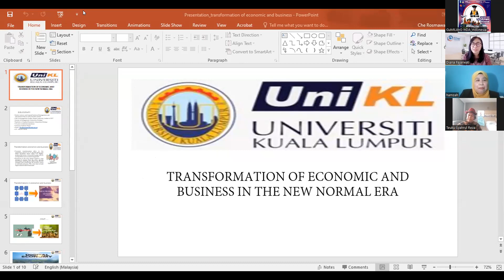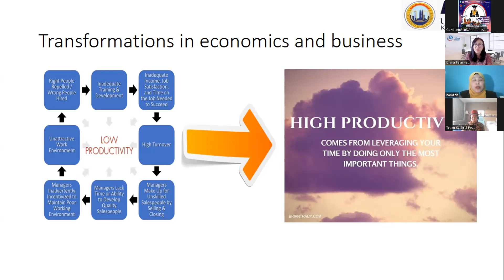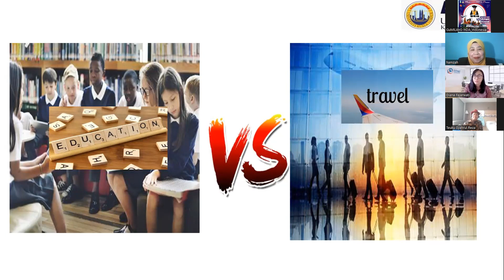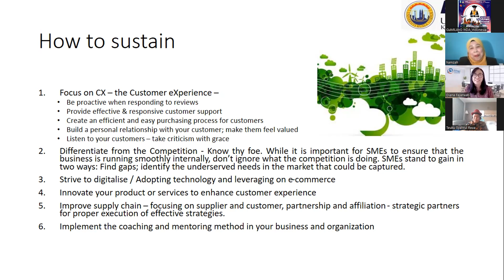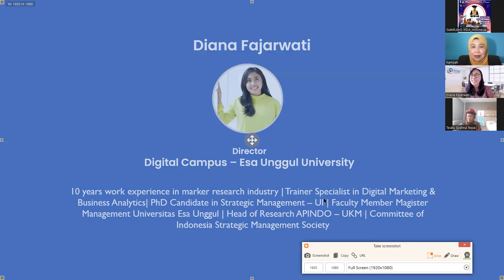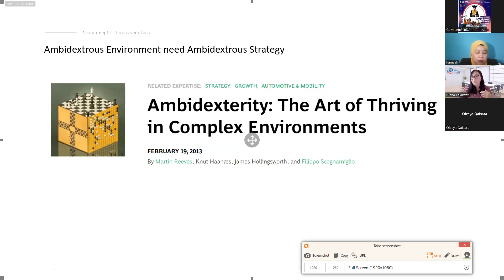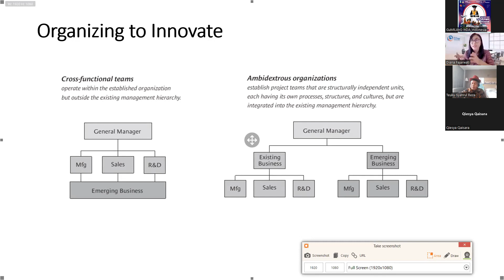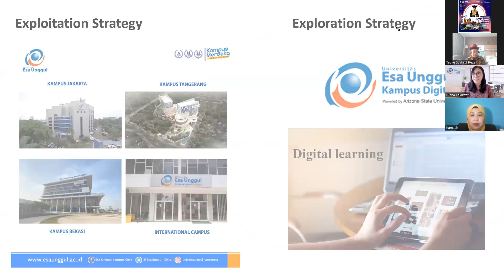Transformation of Economics and Business in the New Normal Era